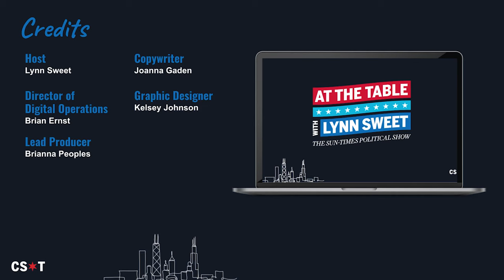Considering President Biden 'The Last Politician' - Author Franklin Foer joins Lynn Sweet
Franklin Foer discusses new book "The Last Politician: Inside Joe Biden's White House and the Struggle for America's Future.”